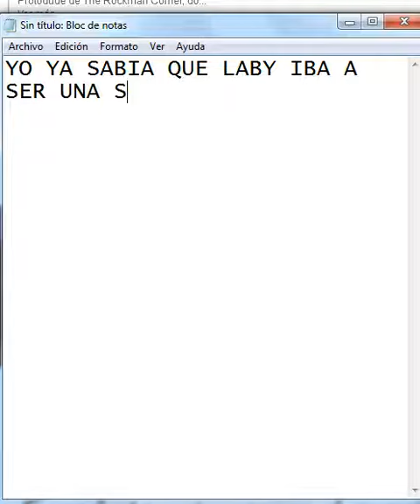Elsword ES Nellirinth y Labyztima LABY ES UNA MUJER SEXUALIZADA COÑO CAGO EN LA PUTA.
DISCRIMINEISON Y ESTERETIPEISON CAGO EN DIO .V